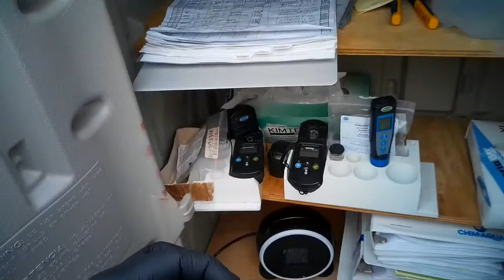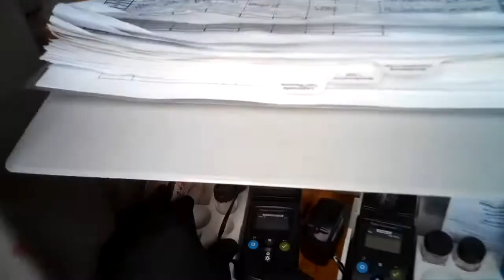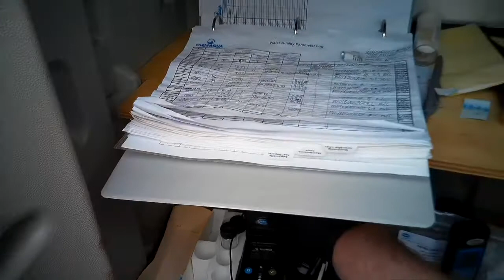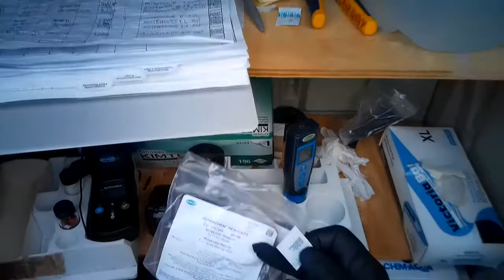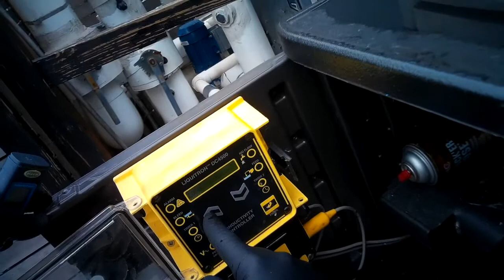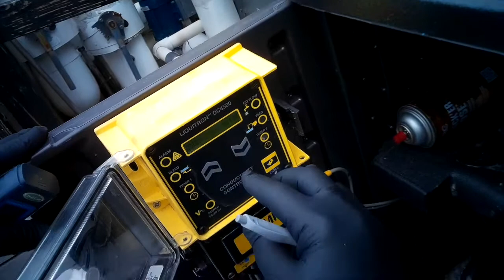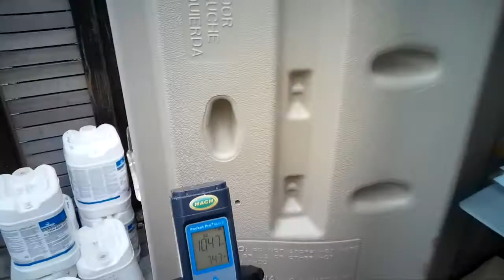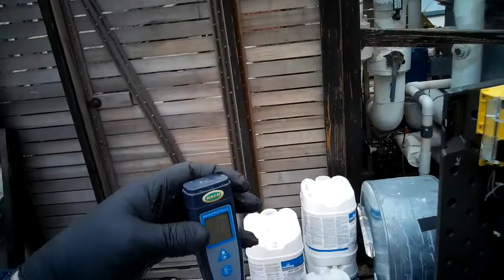Cooling Tower Chemical Tests Part 1.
This is a tutorial about how to take the chemical tests for our company's cooling tower.